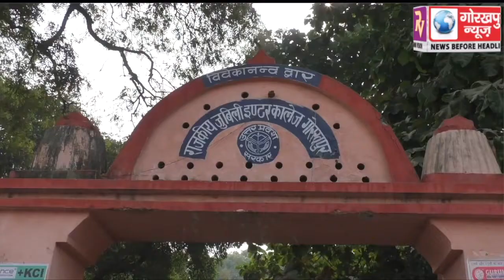सड़क सुरक्षा नियमों और संकेतों के बारे में, राजकीय जुबली इंटर कॉलेज के छात्रों को आरटीओ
सड़क सुरक्षा नियमों और संकेतों के बारे में, राजकीय जुबली इंटर कॉलेज के छात्रों को आरटीओ ने दी जानकारी, यातायात नियमों के प्रति छात्रों को दिलाई शपथ